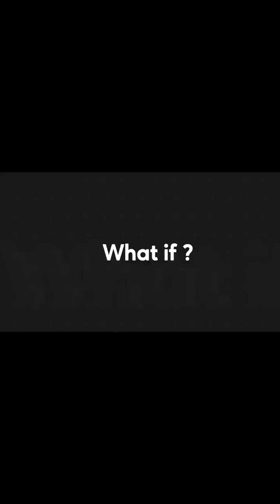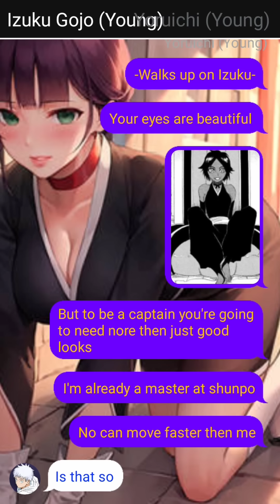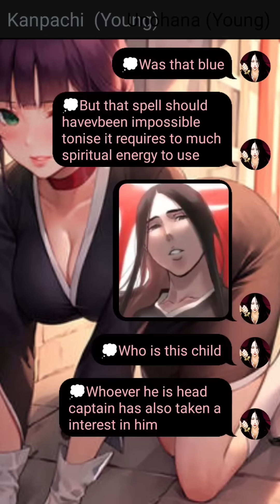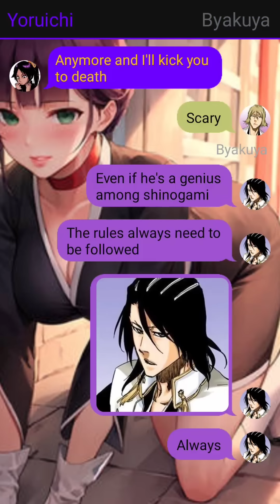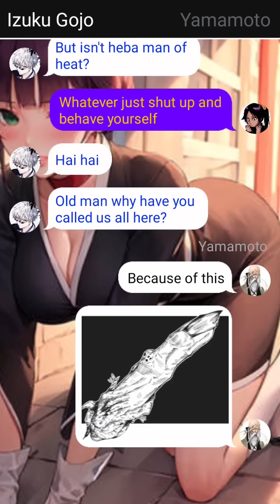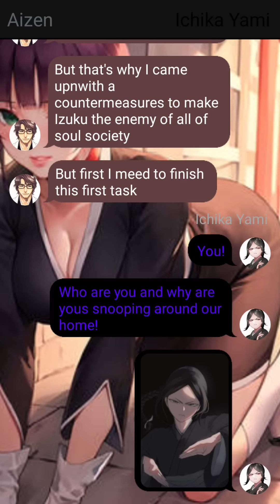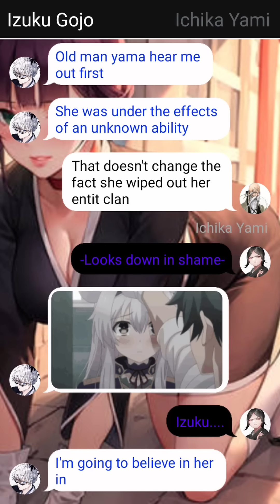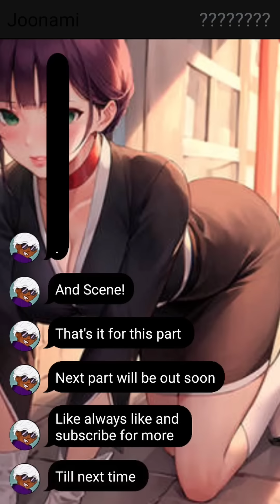Limitless Deku x Harem In Bleach - 01 Honored One